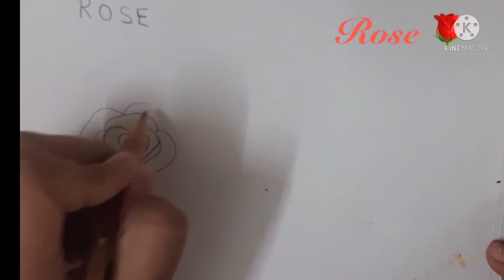HowtoDraw a Rose | Step by step drawing class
Please watch how to draw a rose step by step.

Made by Aliza
How to draw a flower
rose drawing

rose sketch
How to Draw a Rose